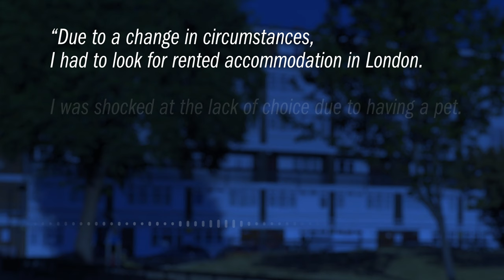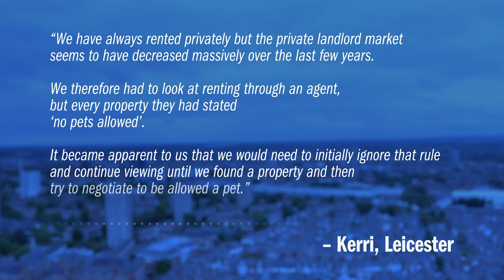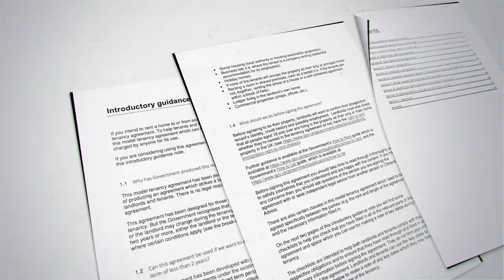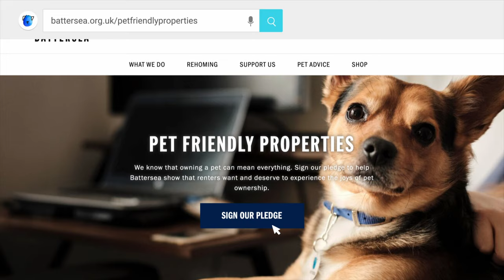Battersea Talks | Pet Friendly Properties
With more people than ever renting properties, it’s time to address the imbalance.

Our Pet-Friendly Properties campaign aims to achieve long-lasting, societal change, because we believe that everyone should have the choice to experience the joys of pet ownership, no matter where they live."

One of the main reasons a pet owner would gift an animal into Battersea is due to housing complications. We are continually looking after animals we feel don't need to be in our care as more and more landlords unfortunately turn their back on renters who own pets.